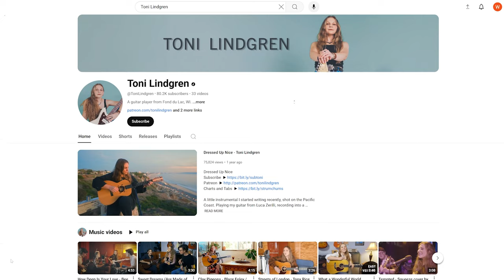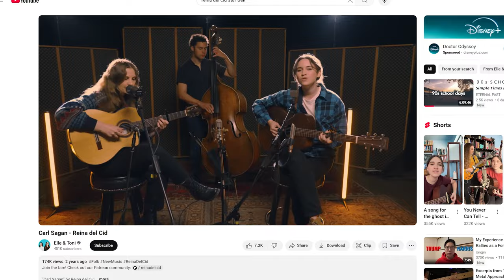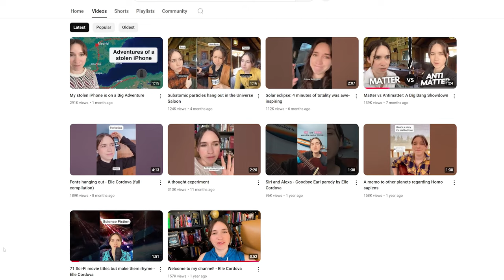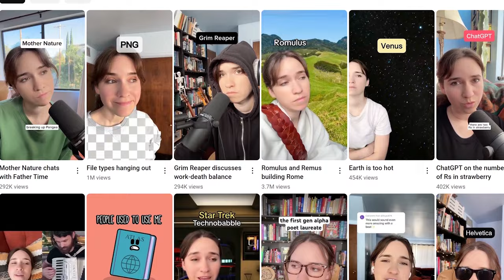Artist Update - Elle Cordova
We previously featured Elle Cordova (then "Reina del Cid") in an Artist Spotlight episode last year, so in this episode of "Artist Update" we review what she's been doing since then and where she's headed next.

ELLE CORDOVA ONLINE

CHAPTERS

00:00 - Introduction
00:44 - ProTek
01:05 - Name Change & Re-Branding
02:28 - Music Videos
03:16 - Non-Music Videos
04:22 - Conclusion
04:44 - ProTek